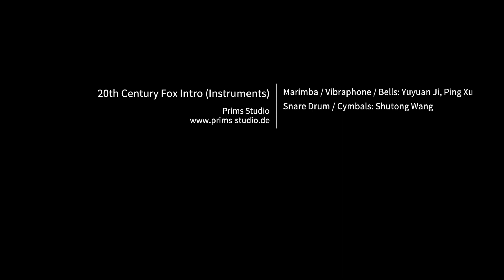20th Century Fox Intro | Percussion Instruments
Prims Studio plays 20th Century Fox intro.